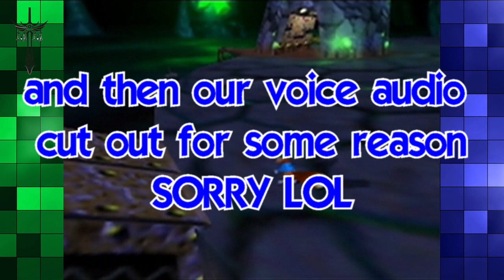[OZG Let's Play] Conker's Bad Fur Day (pt38) ~ Oops No Voices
Whoops the voice recording died. Good thing there's nothing to react to, just rescuing this little girl from submarines.
(This letsplay was recorded in March 2015, sorry it took years to get around to editing :P)

Overzeal Gaming is a video gaming stream hosted by Ichida za Zeal and Overkill, also from IXI! Studios, where we play whatever the hell we feel like. Also sometimes there's other people.